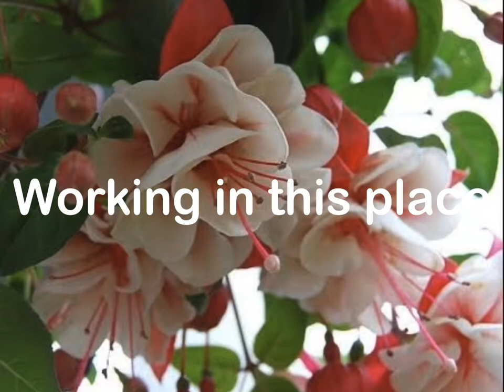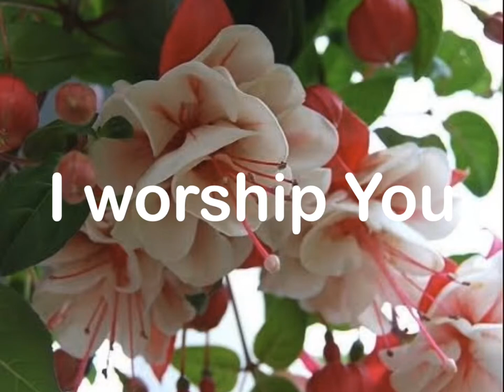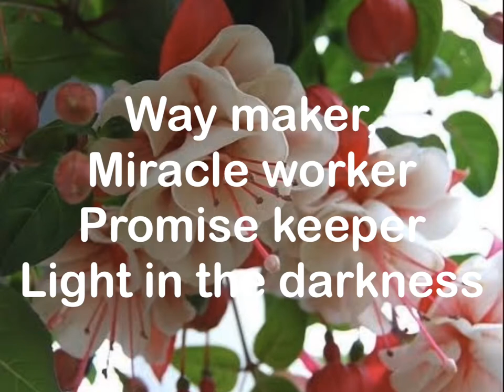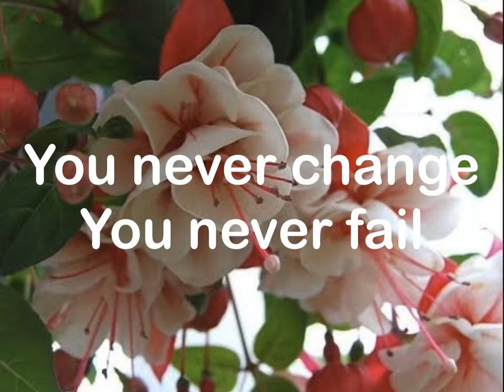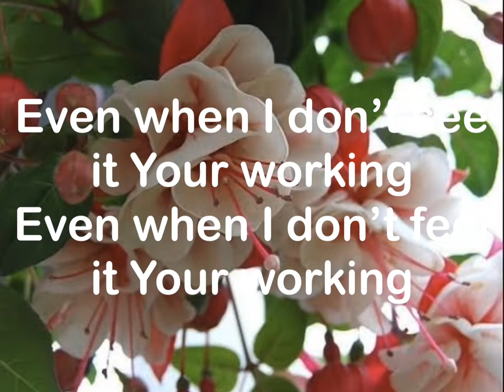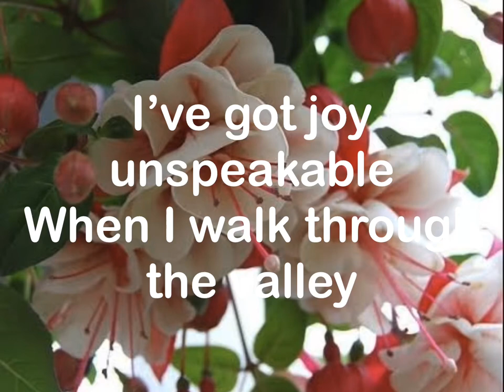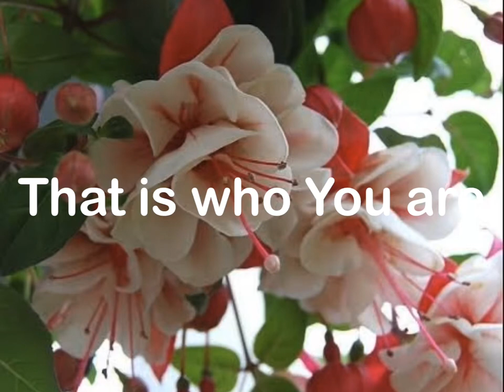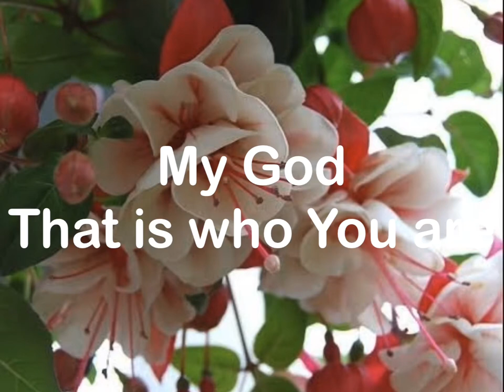Way Maker - Bethel Music Lyrics